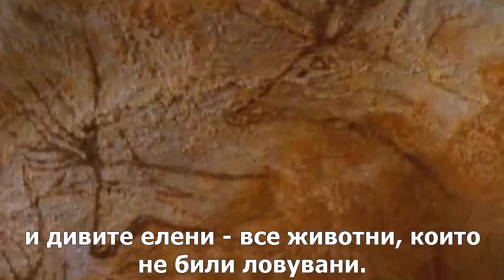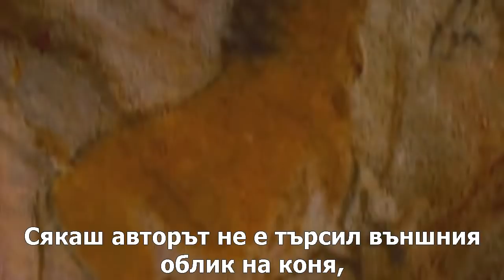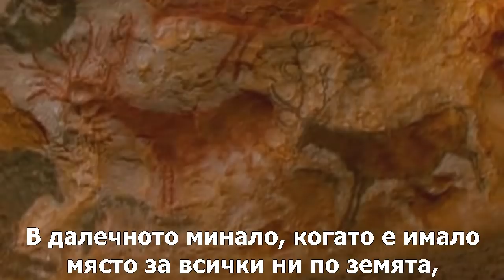Сестра Уенди - История на изкуството. Началото.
Сестра Уенди Бекет е родена на 25 февруари 1930 г. в Южна Африка. След време семейството й се премества да живее в Единбург, Шотландия, където нейният баща учи медицина. Още от ранна детска възраст сестра Уенди разбира, че нейното призвание е да бъде монахиня и на 16 години се присъединява към Сестрите от Нотърдам. През 1950 г. постъпва в университета Оксфорд със специалност Английска литература, който завършва с отличие. Следва педагогика в университета в Ливърпул. След дипломирането си, решава да се завърне в Южна Африка, където преподава в продължение на 15 години. Лошото й здравословно състояние я принуждава да се премести в Англия, където води отшелнически живот.
През 80-те години, сестра Уенди, която от години е пленена от изобразителното изкуство, започва да пише есета за британски вестници. За справочен материал използва единствено пощенски картички и книги за изкуство. През 1988 г. излиза първата й книга. По време на изложба, нейните коментари и обяснения биват чути от телевизионен екип, кото я моли да направят кратко видео. Продуцент на ББС веднага харесва записа и през 1992 г. се появява предаването "Одисеята на сестра Уенди". Следват още две предавания по ББС с нейно участие, а през 1997 г. е поканена да запише своя коментар и за американското изобразително изкуство. Успоредно с телевизионните си участия, сестра Уенди издава и множество книги. Положила обет за нестяжение, сестра Уенди дарява всички приходи на женската деноминация на ордена на Кармелитите. През 2001 г., поради влошено здравословно състояние и желанието си за отшелничество, сестра Уенди се оттегля.